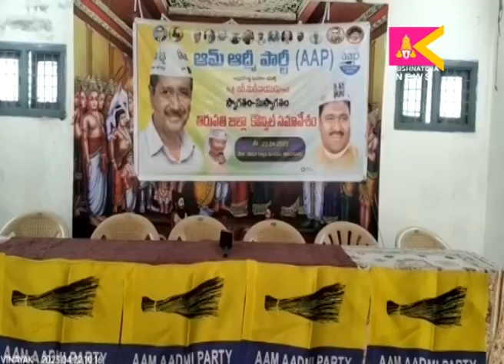ఆమ్ ఆద్మీ పార్టీ తిరుపతి జిల్లా కౌన్సిల్ సమావేశం